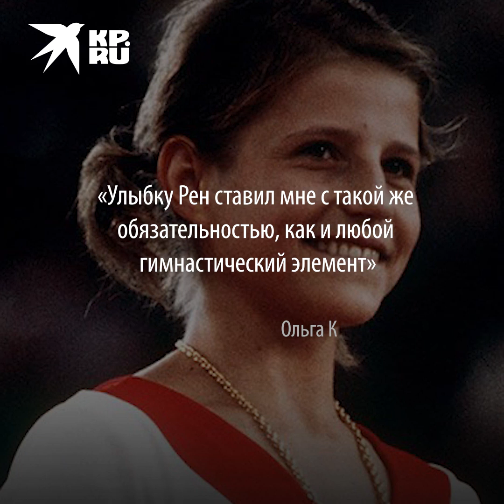Запрещенная петля Корбут: как сложилась жизнь гимнастки Ольги Корбут после легендарной карьеры?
«Чудо с косичками» — так прозвали Ольгу Корбут после легендарных выступлений на Олимпиаде в Мюнхене в 1972 году. Гимнастка не только удивила весь мир своими атлетическими способностями, но и умилила всех искренней улыбкой! Но как изменилась жизнь спортсменки после успешной карьеры?

Также предлагаем посмотреть видео про юную модель — малышку Рэмси. Дело об её убийство до сих пор вызывает сомнения у всей общественности